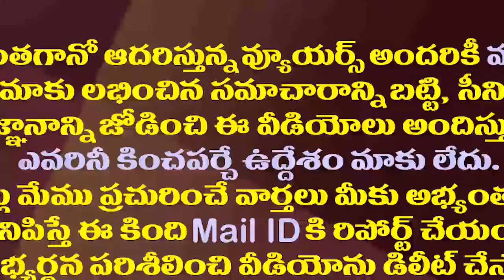చంద్రబాబు Vs స్పీకర్ అసెంబ్లీలో ఎన్నడూ చూడని వింత|| Speaker Tammineni Strong Warning to Chandrababu